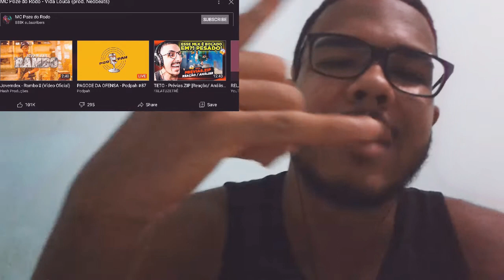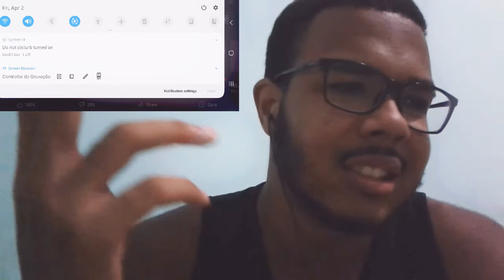React MC Poze do Rodo - Vida Louca (prod. Neobeats)